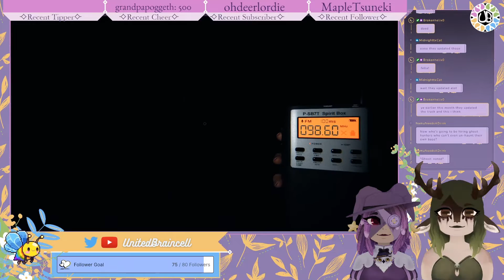We Die a Lot | Phasmophobia - Part 5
Readicti, Supah, and Deer become ghost hunters as they explore the Halloween nightmare content of Phasmophobia.

This was previously a livestream on 10.18.22.

Credits:
Avatars, Overlays, and Channel Assets ► OhDeerLordie